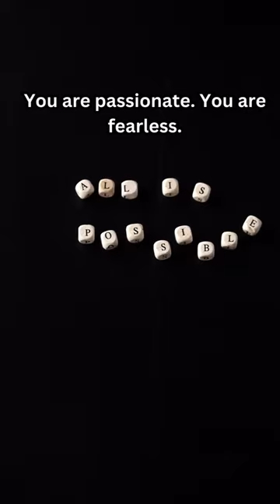Be Your Best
spoken by :  Coach JC